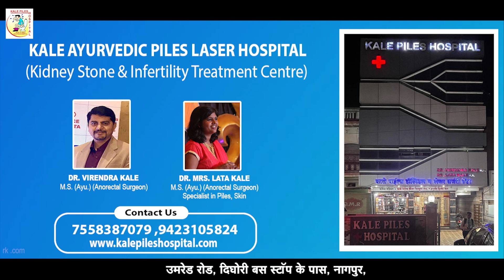नागपुर :- आरपीआई (आंबेडकर) की धम्मचक्र प्रवर्तन दिवस पर सभा संपन्न || 26 OCT 2023